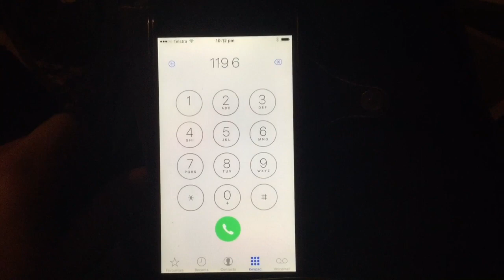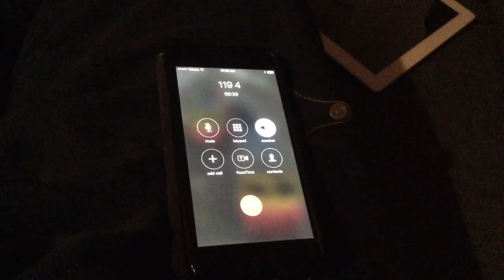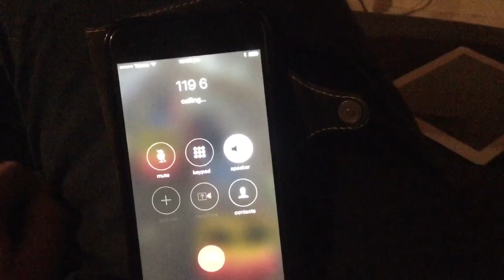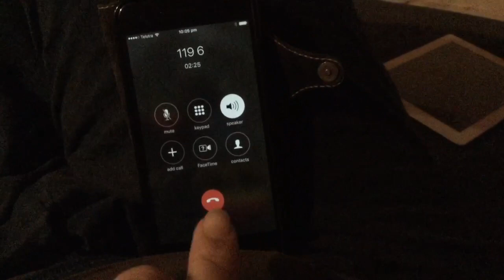Farewell Telstra numbers 1194 and 1196 talking clock and weather service (End of an era)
Heard on the news today that the numbers 1194 and 1196 will be disconnected from midnight 30th September 2019 after 66 years of service.

Before I made this video I never knew about them, here's what they were 1194 was a talking clock that told the time, 1196 was an automated weather service which told you weather in different suburbs,

I dialled the two numbers less than 2 hours before closing time to hear the service for the last and only time, On Monday the 30th of September

Rest in Peace numbers 1194 (AKA George) and 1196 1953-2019